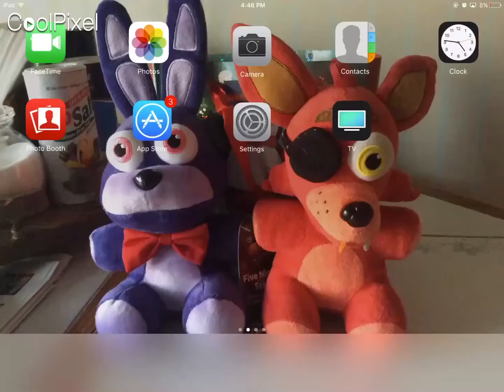Pretending to get hacked